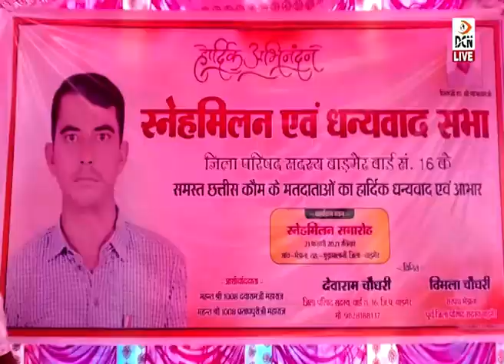गुड़ामालानी : जिला परिषद सदस्य देवाराम चौधरी के गांव में रविवार को स्नेहमिलन कार्यक्रम आयोजित